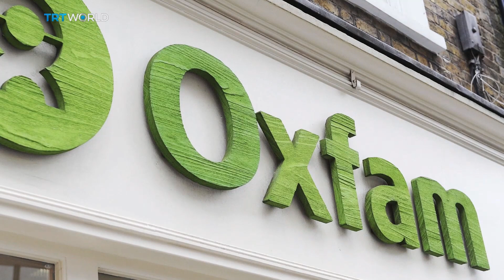CORONAVIRUS: Can the developing world cope?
Coronavirus is testing even the world’s most sophisticated health systems - so there is real concern about how poorer nations will cope with mass outbreaks. How can the developing world deal with COVID-19?

Joining us at the Roundtable was:

Mishal Khan
Associate Professor, London School of Tropical Medicine

Anthony Costello
Professor of Global Health, University College London

Camilla Knox-Peebles
Chief Executive, Amref Health Africa UK